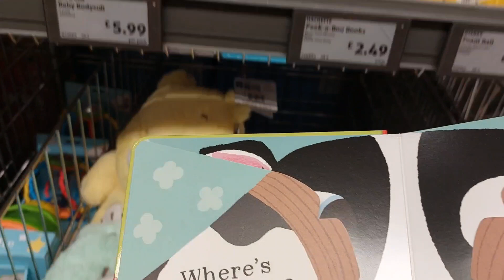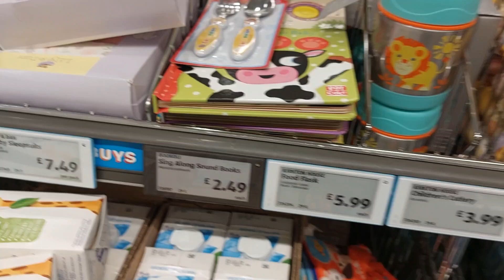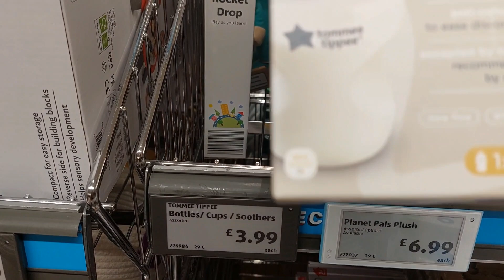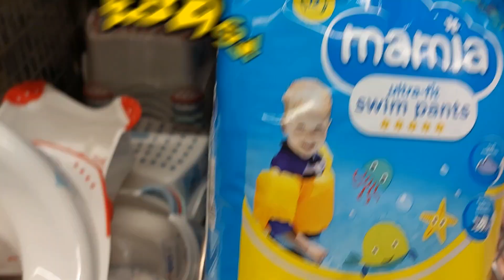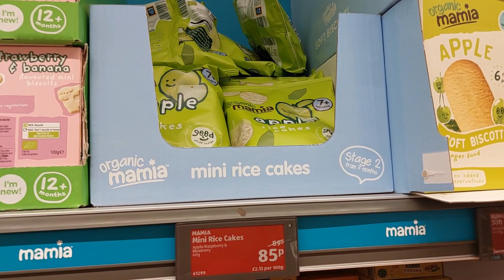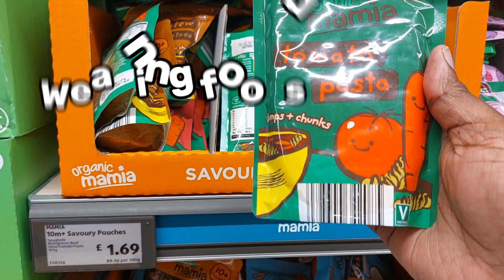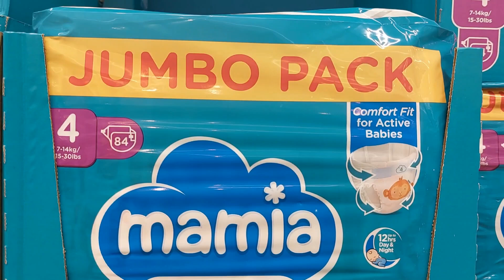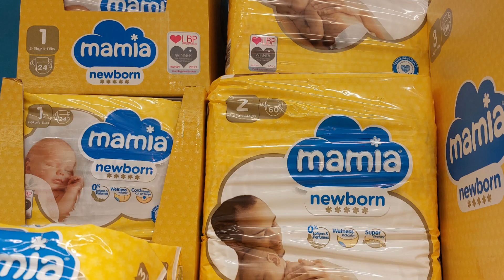Vlog for PARENTS: Affordable SHOPPING for BABIES in ALDI Supermarket 🇬🇧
As the cost of living skyrockets, Aldi is providing affordable shopping across the UK 🇬🇧 for parents of babies. See the prices in this vlog.